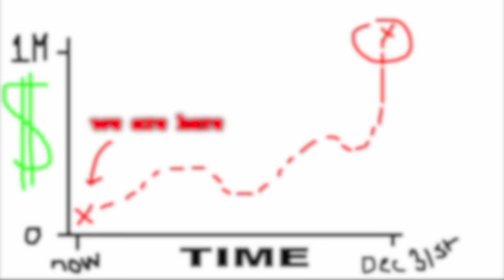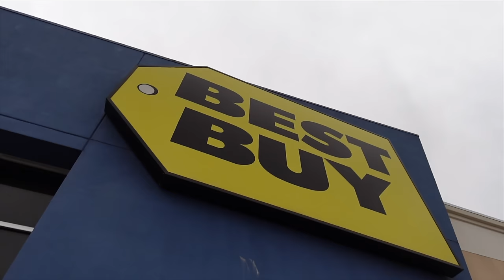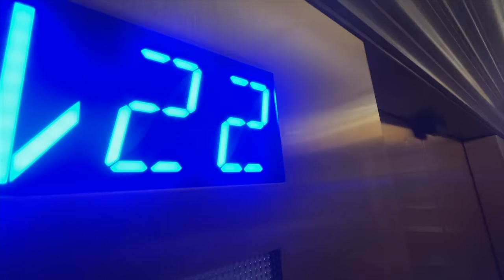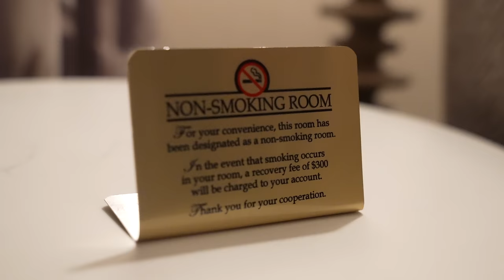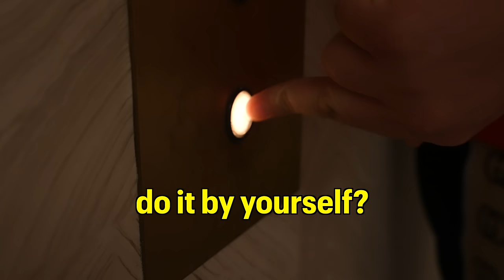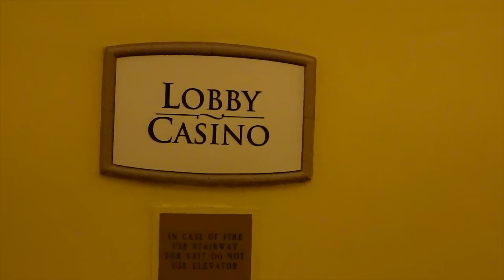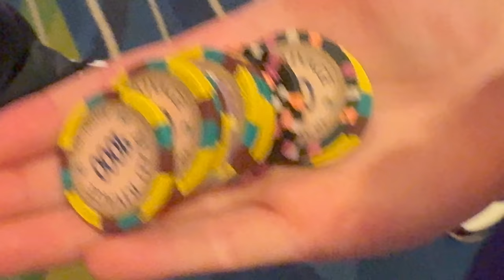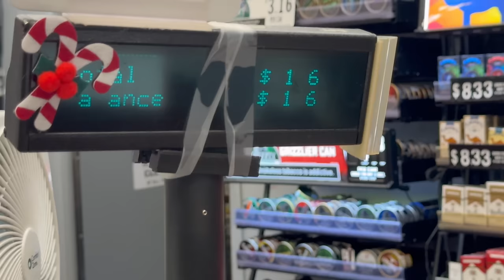I Gambled My ENTIRE NETWORTH in Vegas. (Episode 2)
here we go, journey of a lifetime

coreyeyring on all socials